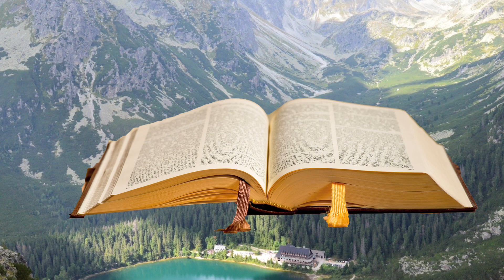Evangelio de Hoy DOMINGO 25 de DICIEMBRE de 2022 Sin el nada empezó cuanto existe